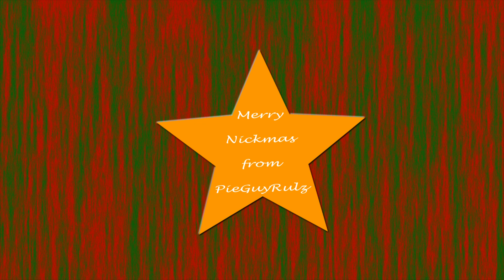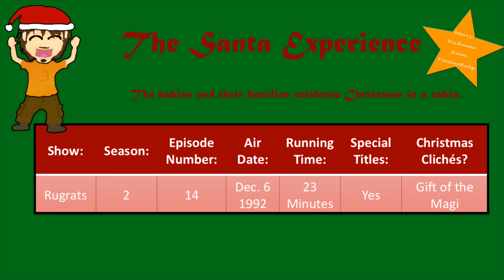Nickmas: The Santa Experience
Merry Nickmas to all!